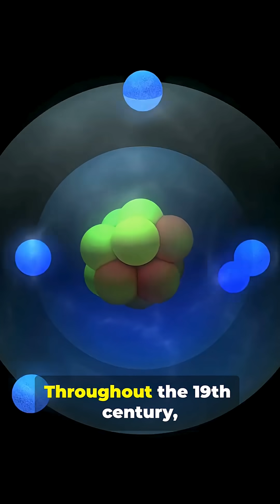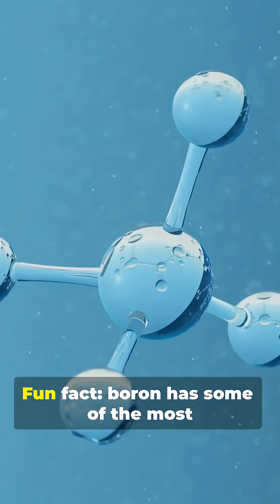Boron: The Element Behind Glass, Gadgets, and Nuclear Power (Element 5)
Boron was first isolated in 1808 from the mineral borax, a substance used since ancient times in pottery and metalwork. Over the next century, scientists discovered that boron has rare and powerful abilities — especially its capacity to absorb neutrons, making it essential for controlling nuclear reactors. Boron compounds revolutionized modern materials, enabling heat-resistant glass, fiberglass, aerospace components, and high-strength ceramics. Today, boron plays a role in electronics, solar panels, agriculture, and advanced armor, making Element #5 one of the most versatile elements in the periodic table.